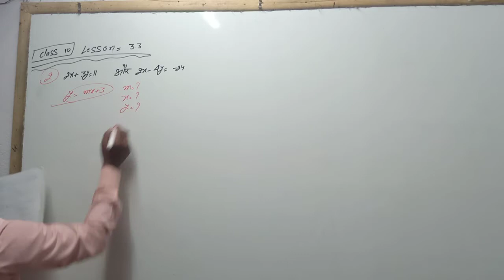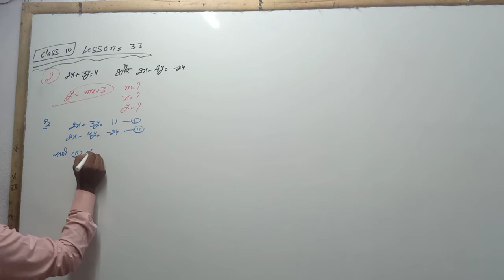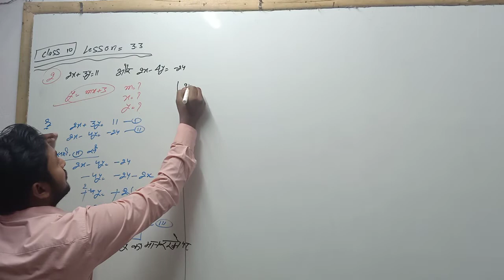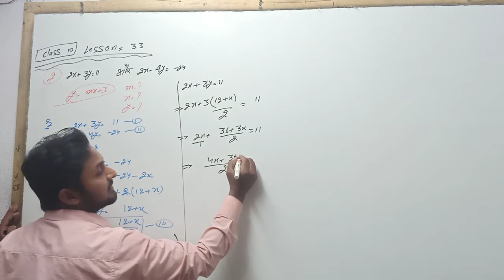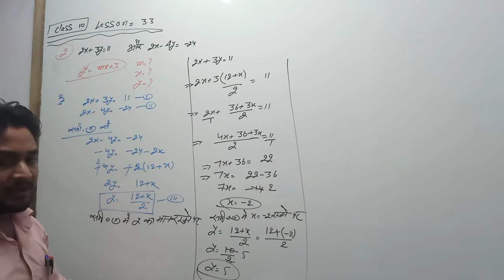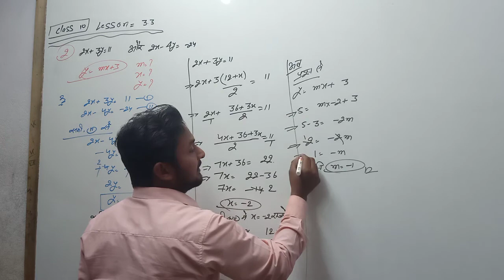Class 10th lessons 3.3ka questions number 2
Class 10th lessons 3.3ka questions number 2 RK mathematics classes Shahpur bhojpur Suhiya Sarna Karnamepur ara by Ravindra sir